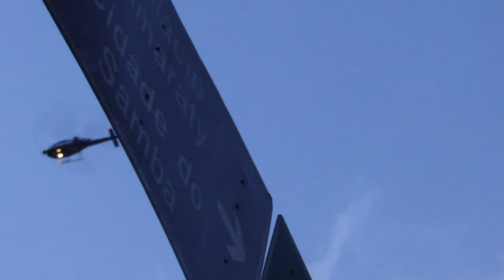Manifestação contra o amento do ônibus na cidade do Rio de Janeiro